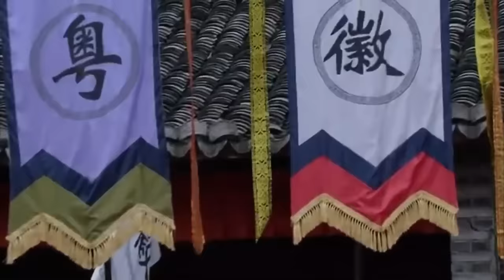【經典華語電影】窮廚子挑戰廚藝大賽，黑心老闆以為他必輸無疑，沒想到最後傻眼了！最新電影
來源於電視劇TMXD